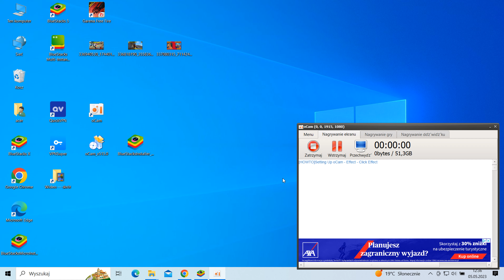18Kills Polska Garena Free Fire gameplay.